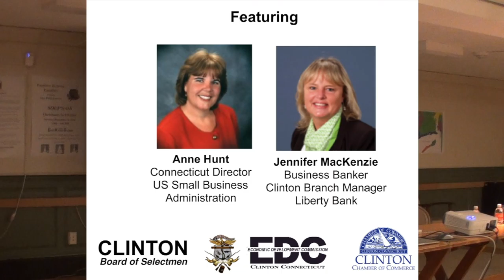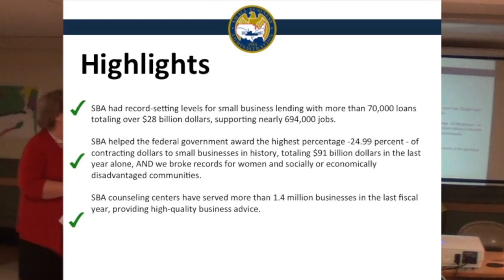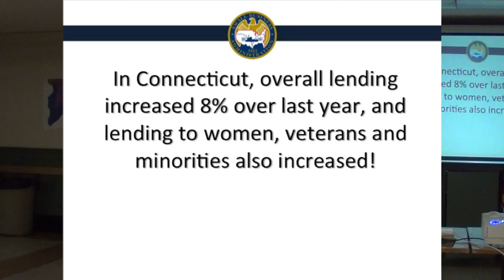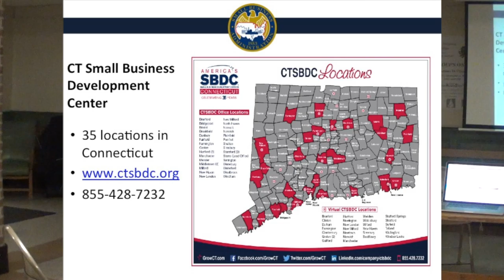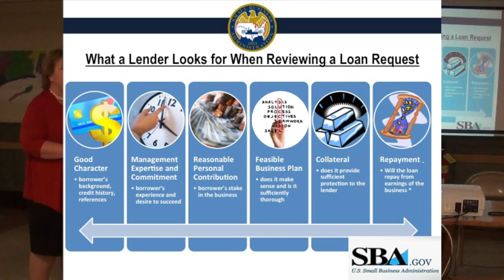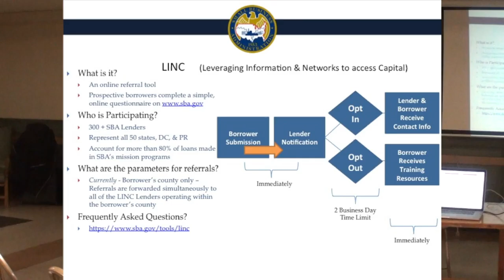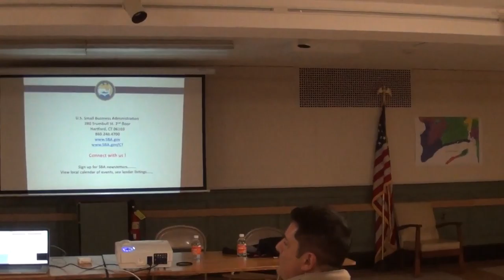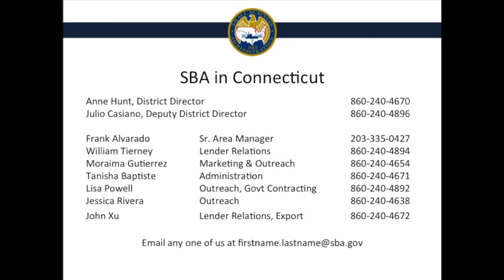EDC Small Biz Workshop 11 15 16 wsp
Clinton Economic Development Commission in Association with the Clinton Board of Selectmen and Clinton Chamber of Commerce hosts a Small Business Workshop featuring Anne Hunt, Connecticut's new US Small Business Administration Director and Jennifer MacKenzie, Clinton's business banker and Liberty Bank branch manager.